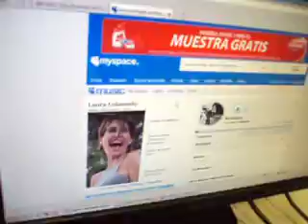Laura Colángelo en La Llave Radio - Fuimos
La cantante Laura Colángelo visitó el estudio de Radio Palermo el viernes 10 de septiembre. Cantó una versión del tango Fuimos (Homero Manzi)